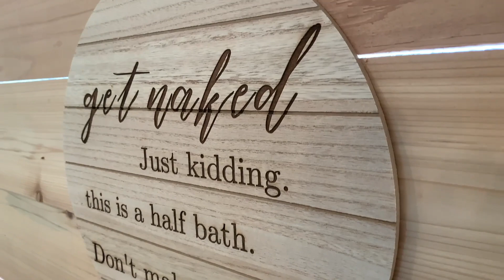Funny Bathroom Decorating Signs, Bathroom Decor, Farmhouse Sign Art for Wall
In this video, you'll be able to see a real-life demo of the Funny Bathroom Decorating Signs, Bathroom Decor, Farmhouse Sign Art for Wall, Wood Bathroom Humor Signs, Decorative Bathroom Sign, Guest Bathroom Sign Funny.

This beautiful home decor product is Handmade in South Louisiana by Magnolia Oaks Woodshop and is available to purchase at:

Have any questions?  Ask them in the comments below and I'll be glad to answer them for you.

Shop online at MagnoliaOaksWoodshop.com